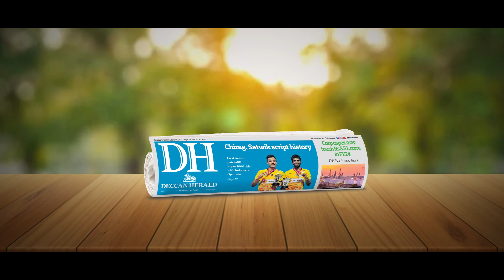Deccan Herald | Stay Informed, Stay Vigilant | Ad